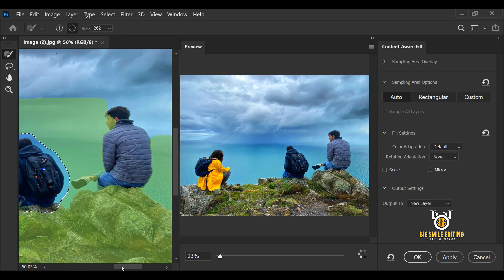Remove Person in Photoshop 2022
I'm going to show you how to remove Person in Photoshop